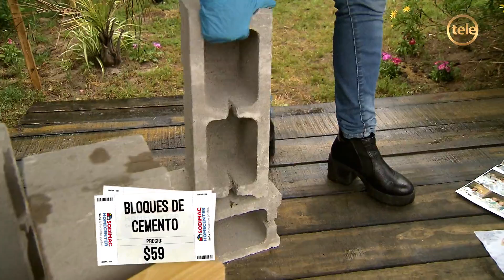Crear un banco con madera y bloques